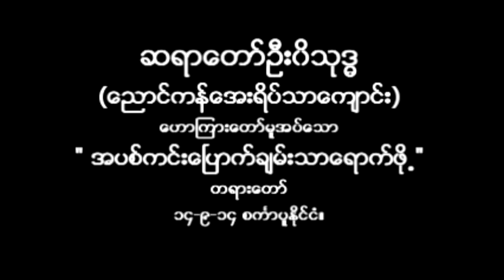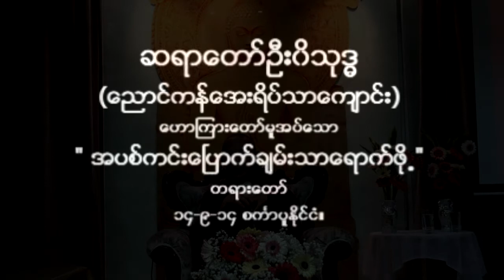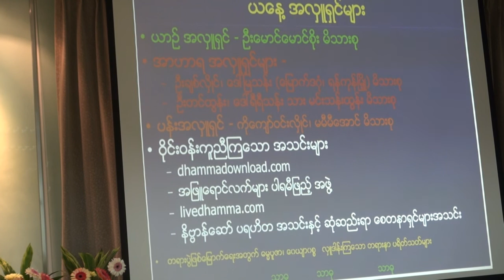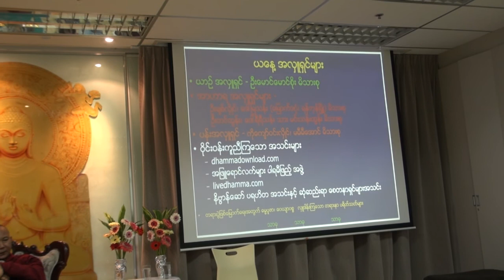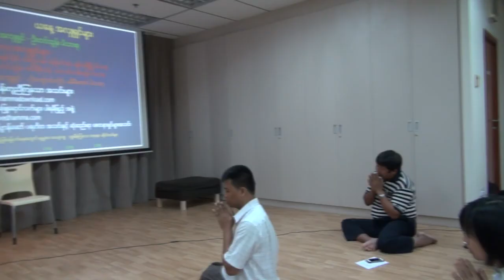ဆရာေတာ္အရွင္၀ိသုဒၶ (ေညာင္ကန္ေအးရိပ္သာေက်ာင္း) " ဆင္းရဲကင္းေပ်ာက္ခ်မ္းသာေရာက္ဖုိ႕ "တရားေတာ္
ဆရာေတာ္အရွင္၀ိသုဒၶ (ေညာင္ကန္ေအးရိပ္သာေက်ာင္း) ေဟာၾကားေတာ္မူအပ္ေသာ
" ဆင္းရဲကင္းေပ်ာက္ခ်မ္းသာေရာက္ဖုိ႕ "တရားေတာ္
၁၄-၉-၁၄ တနဂၤေႏြ။
ပၪၥမအႀကိမ္ေျမာက္ စကၤာပူႏိုင္ငံ ေက်ာင္းေပါင္းစုံ ဝါတြင္း တရားပြဲမ်ား ၂၀၁၄